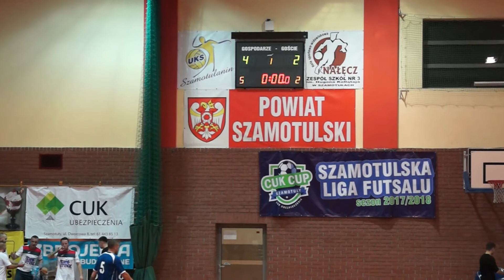Szamotulska Liga Futsalu [Szamotulok.pl]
Skrót meczu 6  kolejki  Szamotulskiej Ligi Futsalu Orlik Wtorek 20.30 – Slums Attack .